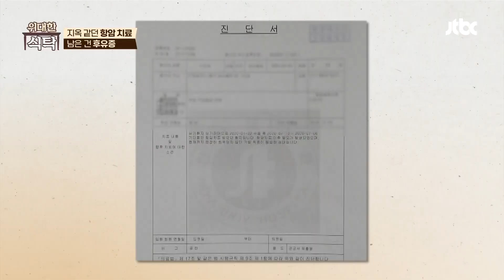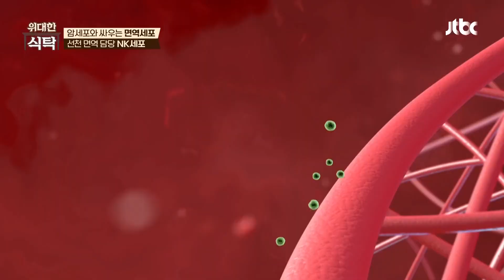면역 저하 → '암'유발💥 체내 면역력을 지키는 NK세포 | 위대한 식탁 104회 | JTBC 240120 방송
면역 저하 → '암'유발💥 체내 면역력을 지키는 NK세포